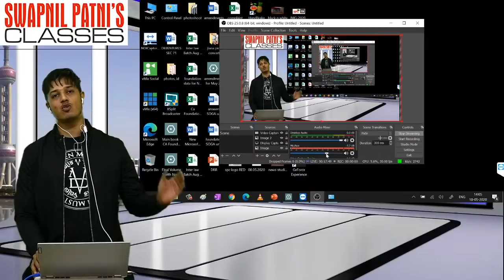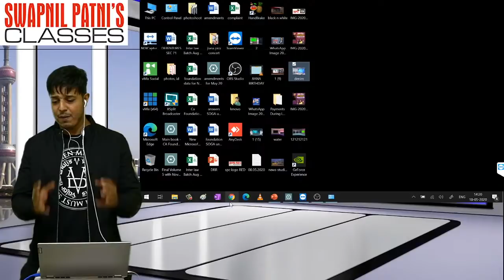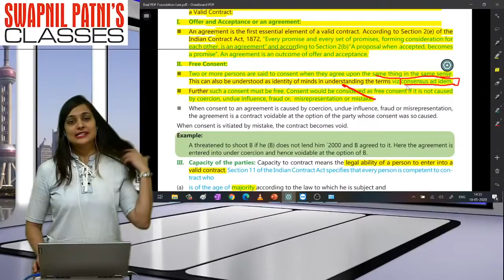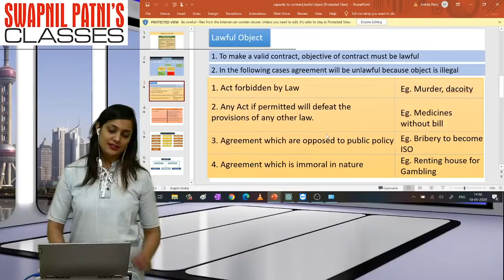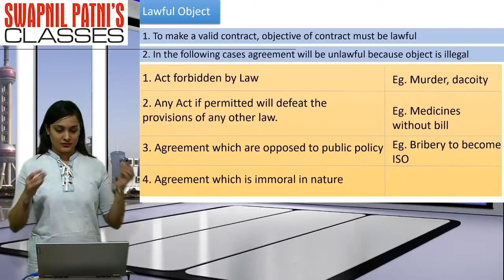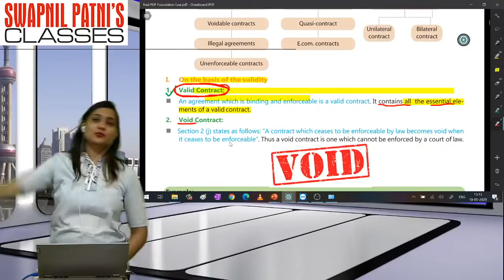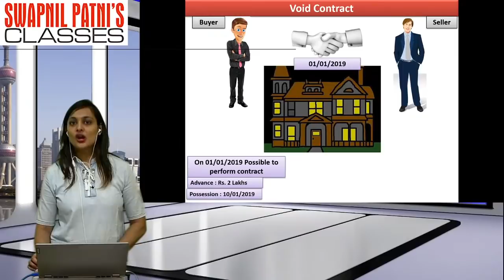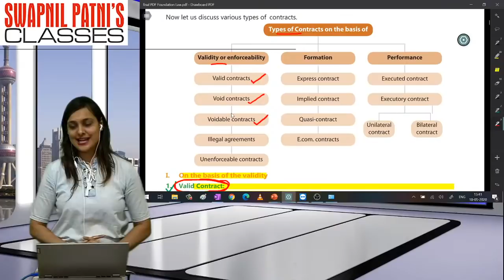CA Foundation Law Live Batch lecture 7 By CA Ankita Patni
Hello Friends,